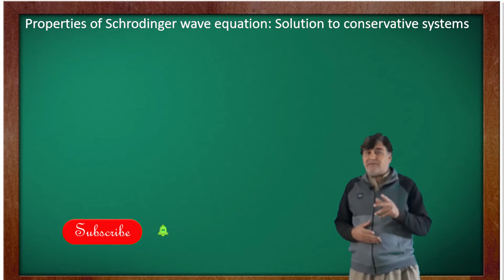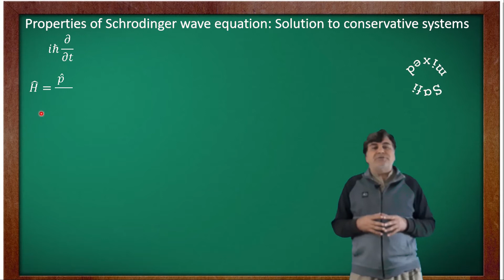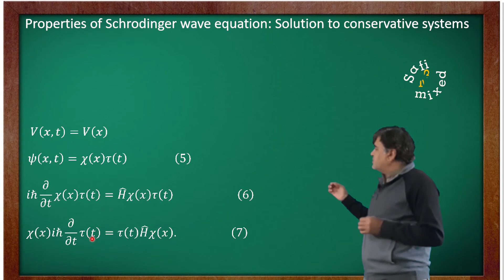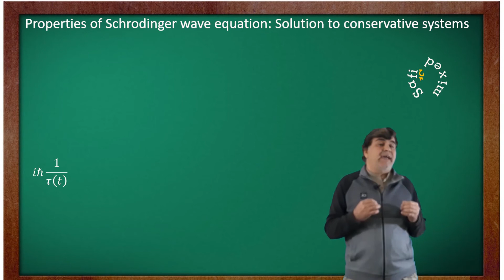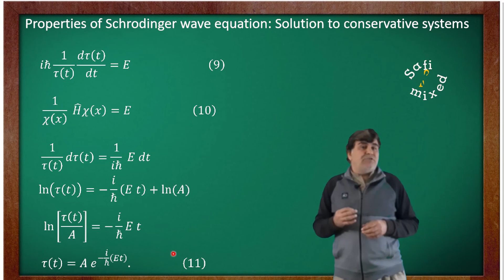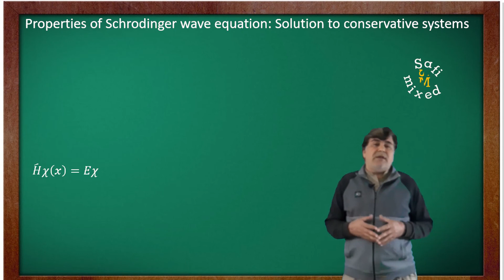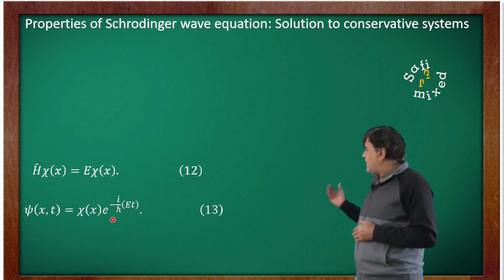Time independent Schrodinger equation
what is Schrodinger equation?
How did Schrodinger discover his equation?
How did Schrodinger derive his equation?

Salman Safi